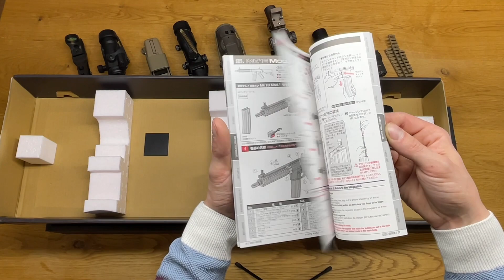Tokyo Marui Colt MK18Mod1 NGRS Airsoft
Hey Leute, hier die das TM Mk18Mod1 für euch, ich hoffe euch gefällt das Video und ihr habt Spaß beim ansehen.
Es handelt sich hierbei um eine SAEG und die Airsoft ist somit frei ab 18 Jahren erhältlich